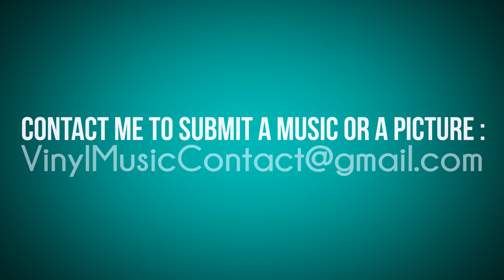Trailer of Vinyl Music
Welcome to Vinyl Music & Happy new year !